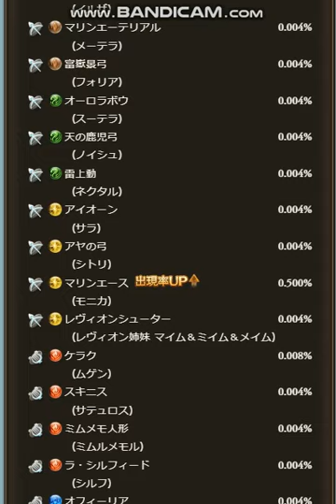【グラブル】浴衣『ヴァンピィ』『アニラ』『水着ティラノサウルス石』実装グランデフェス開催！！無料単発ガチャ(2023/08/16)【サマーギフトCP】【グランブルーファンタジー/GBF】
グランデフェス ガチャ紹介 → 無料単発(動画終盤)